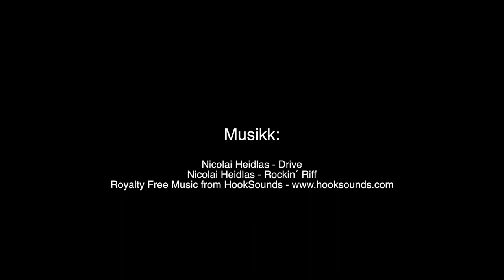Stisykling på Bjorli - Singletrack MTB | Draumestien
Vi sykler Draumestien på Bjorli. I følge folk vi møtte heter fjellet Bjorlitoppen, eller bare Toppen.

Vi har filmet en del av turen oppover, mens vi filmet hele nedkjøringen. GoPro "flater" ut terreng, så det er en del brattere enn det ser ut som.
Vil du bare se nedturen spoler du frem til 6:00.

Turen egner seg best for de med fulldempet sykkel og litt erfaring. Er du nybegynner kan du gå av sykkelen de få stedene du synes det er for bratt.

Supert terreng på toppen og i bunn, litt krevende midtparti med store steiner, men dette varer bare noen få hundre meter.

Vi gir denne stien terningkast 5. Veldig morro tur med mye flytsti. Kan derfor trygt anbefales!

Singletrack MTB on Bjorli. The mountain is called Bjorlitoppen, or only Toppen.

We did include some of the trip to the top, to better show how steep the terrain is. GoPro has a tendency to "flatten" out terrain features. If you only want to watch the trip from top to bottom - fast forward to 6:00.

You will need a full suspention bike to enjoy this singletrack, and a bit of experience - but not a lot.

Flowy trails at the top and bottom if this track. The mid-part is rock garden, but only for a few hundred meters.

2: Nicolai Heidlas - Drive
3: Nicolai Heidlas - Rockin´ Riff